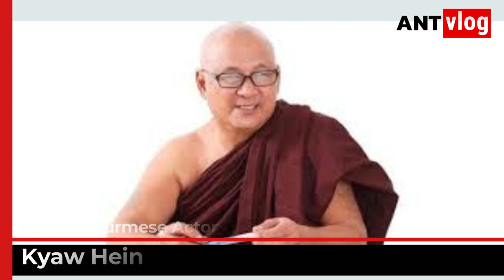Famous Burmese Film Actor | Kyaw Hein biography